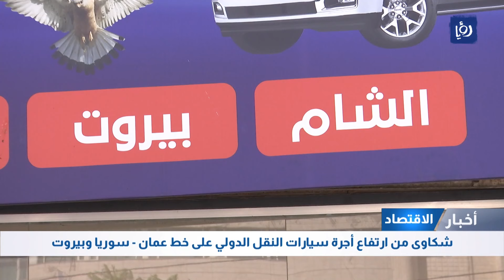جيوب المواطنين تتنفس الصعداء.. انخفاض جديد في أسعار الوقود